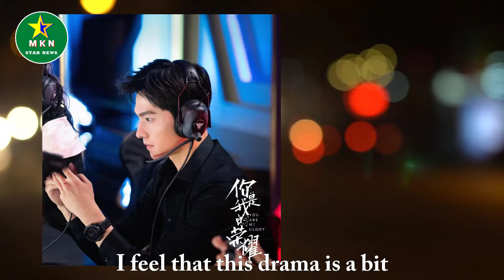"Three Points": They also play "aerospace elite", Zhang Binbin and Yang Yang compare